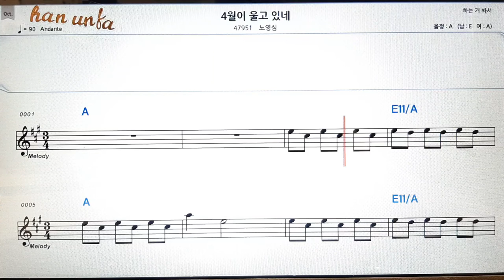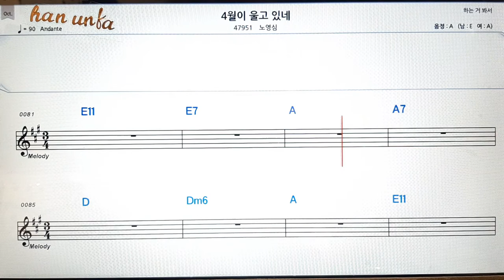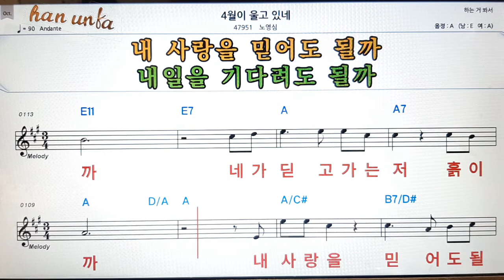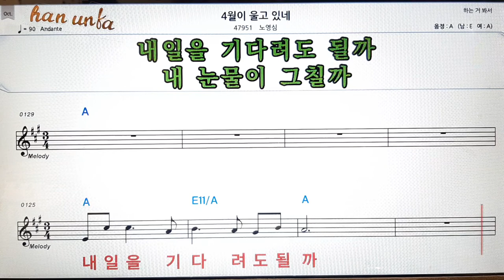4월이 울고 있네/노영심👍노래 반주, 코드 악보,가라오케💋Karaoke*Sheet Music*Chord*MR